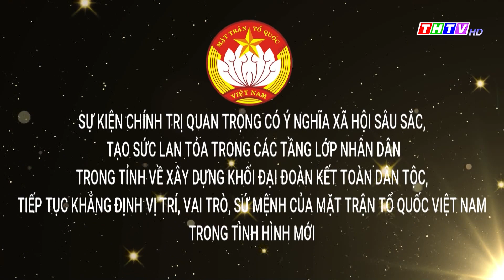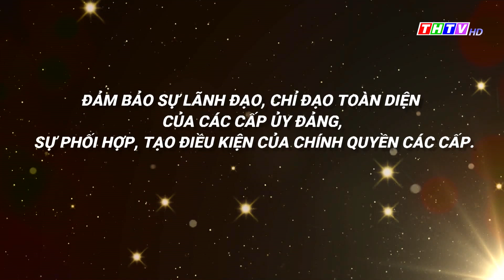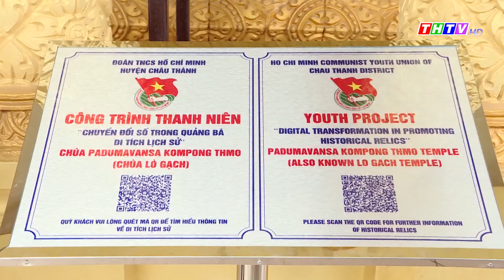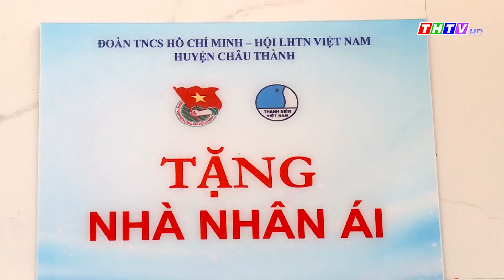Thời sự Thứ Ba (26/03/2024) | Truyền hình Trà Vinh